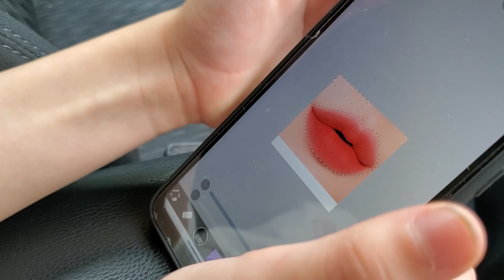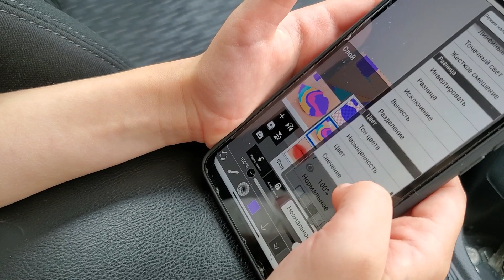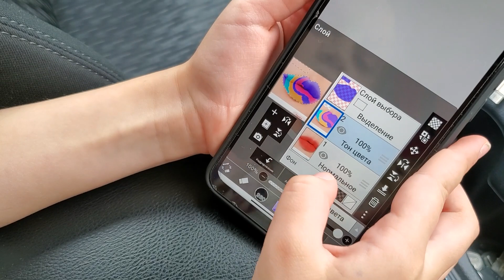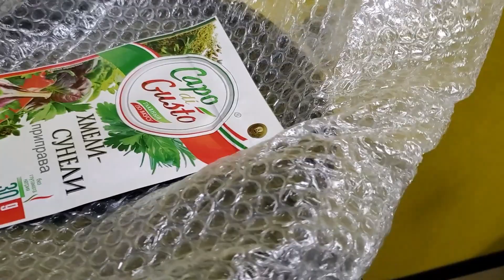ВЛОГ: ПРИДЕТСЯ ОТРЕЗАТЬ ВОЛОСЫ! НОВЫЕ СКОВОРОДКИ! ЯЩИК ПАШТЕТА!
😉Всем привет, рада видеть Вас на моем канале, в этом домашнем и уютном влоге ВЛОГ: ПРИДЕТСЯ ОТРЕЗАТЬ ВОЛОСЫ! НОВЫЕ СКОВОРОДКИ! ЯЩИК ПАШТЕТА!
Наши Каналы:
Канал Миланы @mimishow
Кулинарный канал @BonAppetit от Katy
Канал ЛИКИ @LikaLife